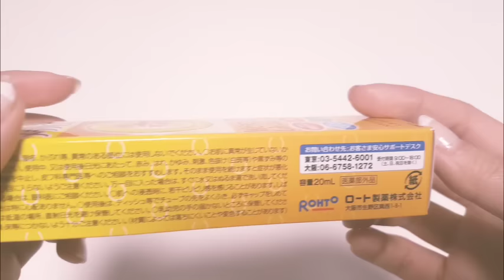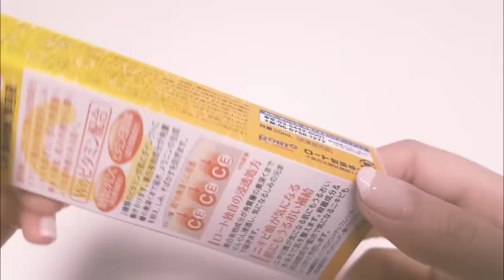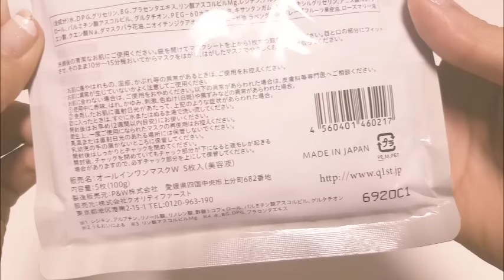[Review] Các sphẩm Nhật cải thiện vết thâm - Japanese cosmetic product to remove bruise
Sau những clip reivew  và nhận được phản hồi tích cực từ các bạn. Video tuần này Dory sẽ review tiếp những sản phẩm cải thiện vết thâm do mụn để lại:
1. Serum CC: bôi trực tiếp lên những vết thâm để giúp da trắng dần lên sau 10 ngày sử dụng.
2. Mặt nạ trắng da: Bổ sung ẩm, nước và cải thiện vế thâm hiệu quả, giúp da trắng đều.
3. Kem che khuyết điểm, vết thâm, mụn: Dory sử dụng hết hẳn 1 chai và mua chai mới để giới thiệu mọi người. Che phủ tốt, có tính chống nắng và dịu nhẹ cho da.
4. Serum bôi quần thâm mắt, chống lão hóa và nếp nhăn.

Sử dụng các sản phẩm này để giúp da trắng đều từng milimet mọi người nhé!
In this video I reviewed some of Japanese products:
1. Serum CC to be white skin
2. White mask
3. Concealer
4. Serum for eyes
Let's take time to watch. Thank you.